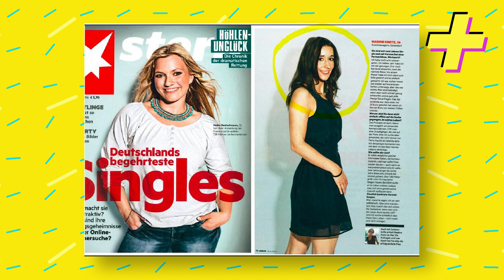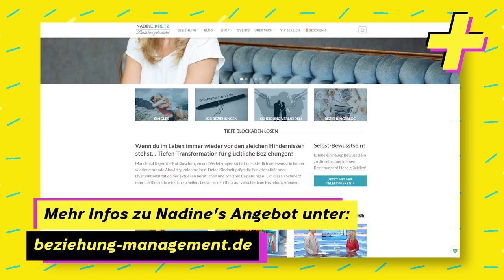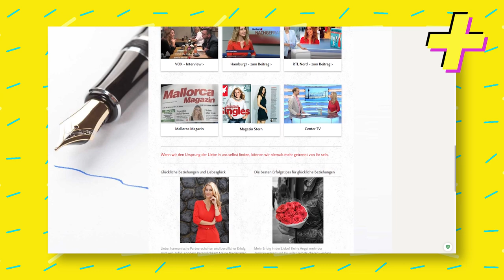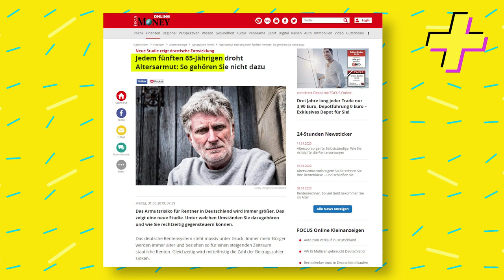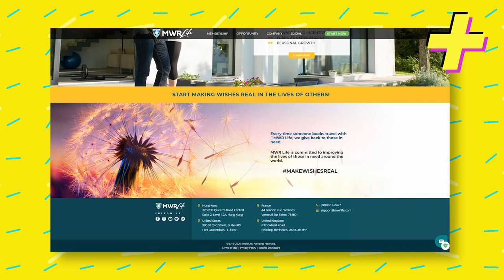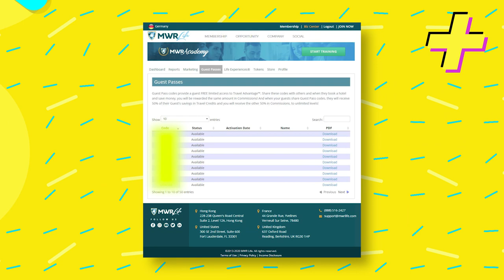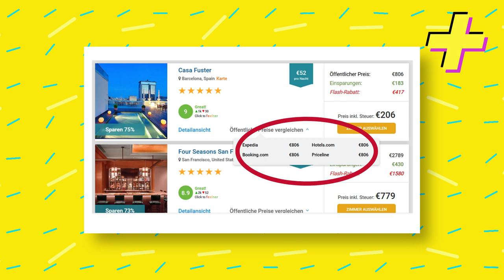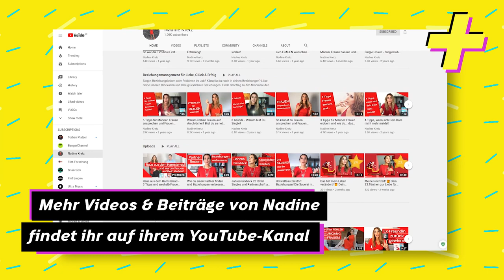Warum Beziehungen heute so kompliziert sind? - Interview mit Beziehungscoach Nadine Kretz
Mit dem Buchbestseller «100 MIESE DATES und die Suche nach der Liebe» offenbarte Nadine Kretz ihr damaliges Single-Leben, um aufzuzeigen, dass auch andere mit ihrem Problem nicht alleine dastehen. Nadine Kretz ist mehr als nur eine Autorin, qualifizierte Beziehungsmanagerin und ausgebildete Mediatorin. Sie ist die Frau mit dem roten Kleid, die durch Wortwitz und Authentizität die heutigen zwischenmenschlichen Problematiken beleuchtet, Zusammenhänge aufzeigt und erklärt. In Einzelberatungen, Vorträgen oder bei Firmenseminaren gibt sie Beziehungen neue Perspektiven.

Neben Ihrem Werdegang sprechen wir ebenso über das Thema Reisen und mit welcher Möglichkeit Du hierbei viel Geld einsparen kann.

Du bist Unternehmer, Networker, Vertriebler oder selbstständig tätig und möchtest ebenfalls von mir interviewt werden? Dann nimm gerne Kontakt mit mir auf und evtl. wirst Du bald ebenso Teil des Kanals!

Warum ich meinen YouTube-Kanal nicht mehr unter der Brand "Bjou Network" weiterführe und welche Inhalte in Zukunft auf meinem Kanal folgen